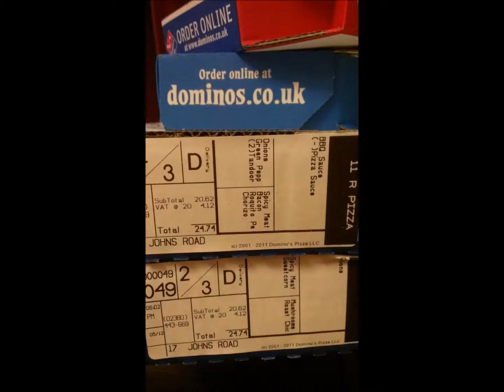Pegbasket Tribute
ir